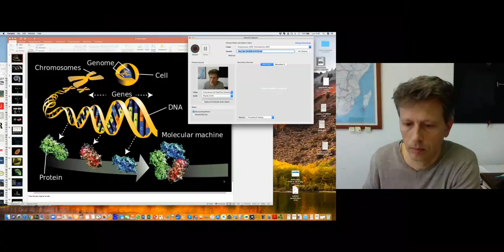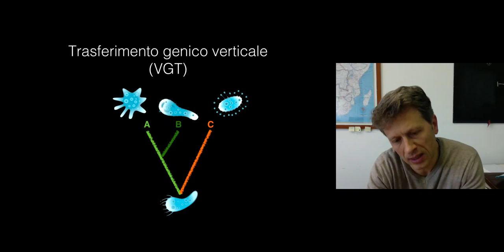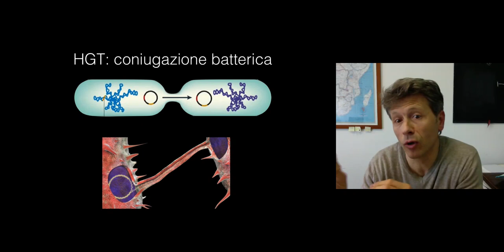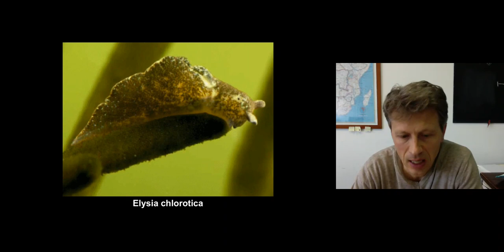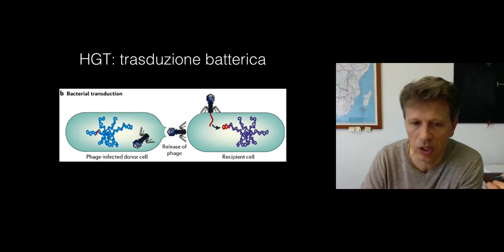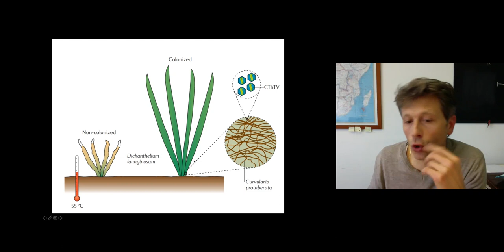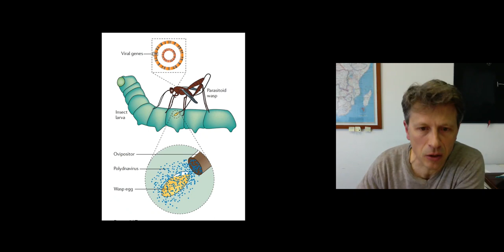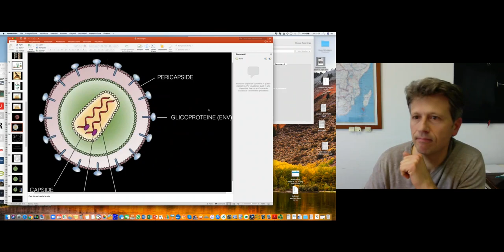Evoluzione del genoma umano. Quando i virus sono amici. I parte. Con il prof. Federico Galvagni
Con il prof. Federico Galvagni.
Dipartimento di Biotecnologie, Chimica e Farmacia dell'Università di Siena